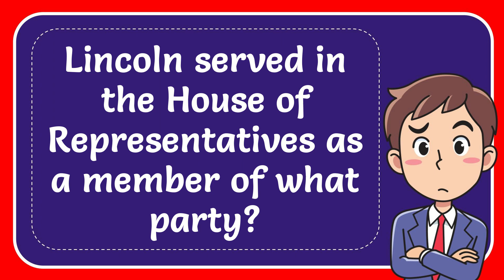Lincoln served in the House of Representatives as a member of what party?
Lincoln served in the House of Representatives as a member of what party? NEW VIDEO#